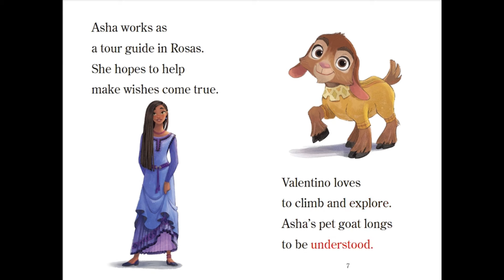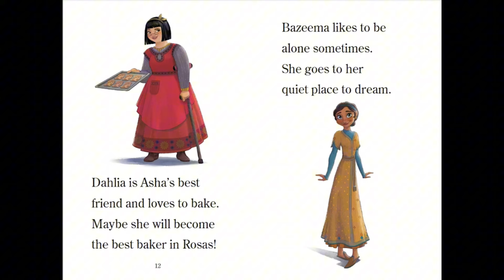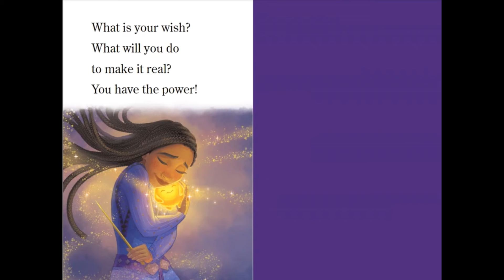🌟 Disney WISH : The Magic Of Dreams!